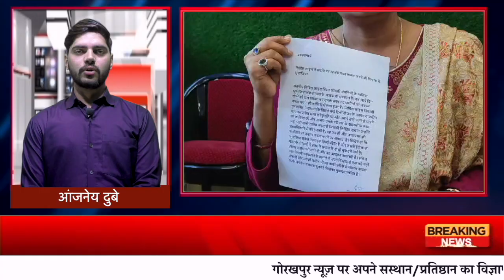HEADLINE GORAKHPUR NEWS - 20.02.2024